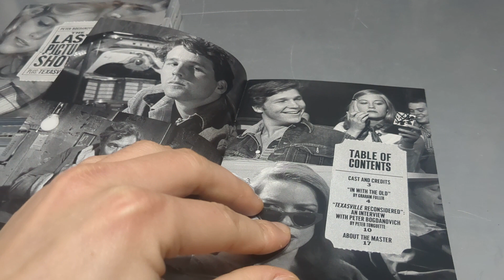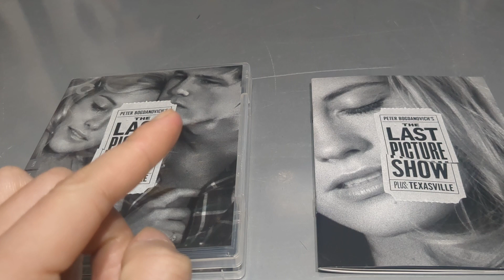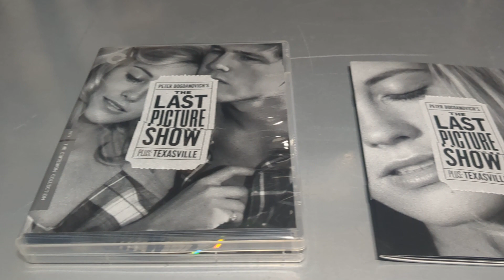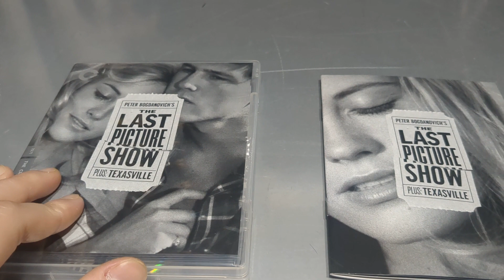The Last Picture Show (1971) - Good Oldie from Criterion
The Last Picture Show (1971) is Bogdanovich's magnum opus; this is objective fact, not an opinion. I recommend snagging a copy to view it in glorious 4K UHD.